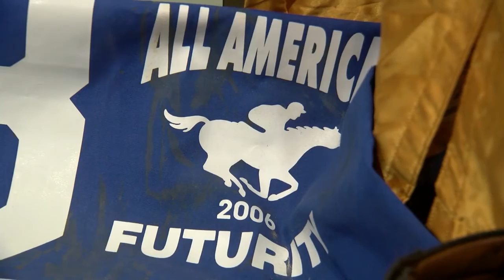Interview: G.R. Carter Jr., one of the most celebrated jockey’s in the business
Interview with G.R. Carter Jr., one of the most celebrated jockey’s in the business